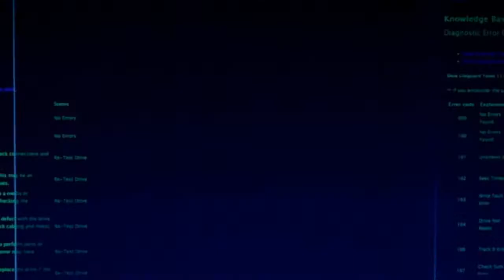HOW TO EXPAND YOUR BUSINESS IN AFRICA | PART 1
Expanding on the African Continent is very challenging, each country have their own laws and policies, it is expensive and require a lot of human capital. However, as we started expanding in the region and beyond, my vision is to create a low cost way and more efficient way to expand on the continent without having to raise a lot of capital along the way and share the experience to young entrepreneurs seeking to grow their businesses across the continent.